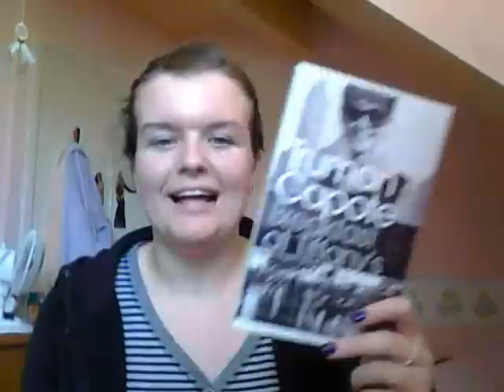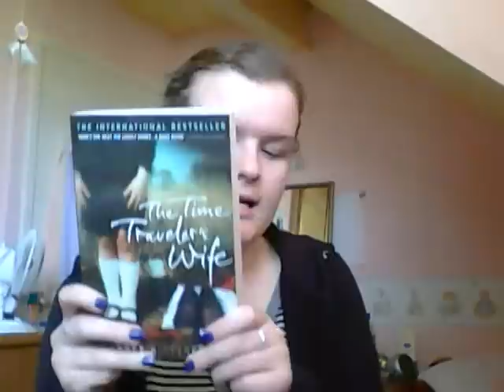Birthday Haul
This video is by no means me trying to brag about what i got.